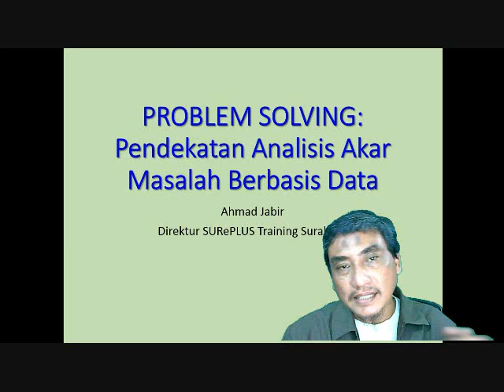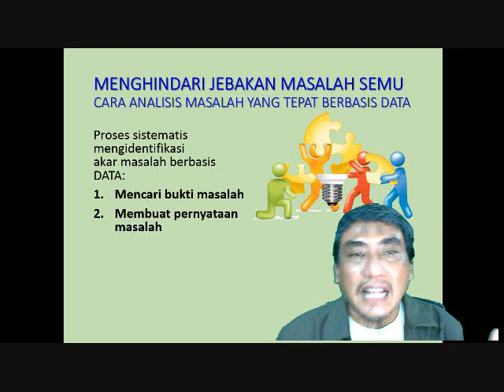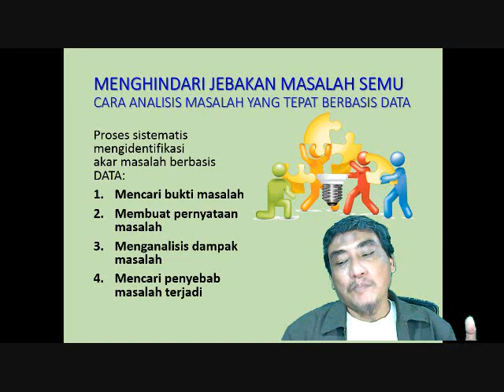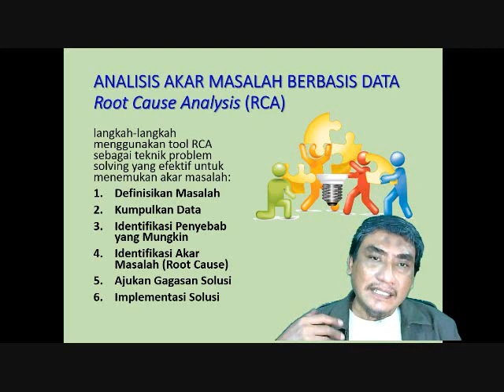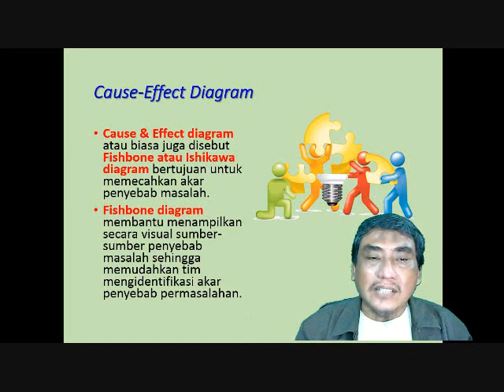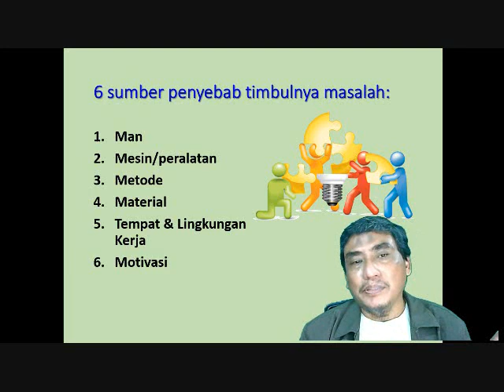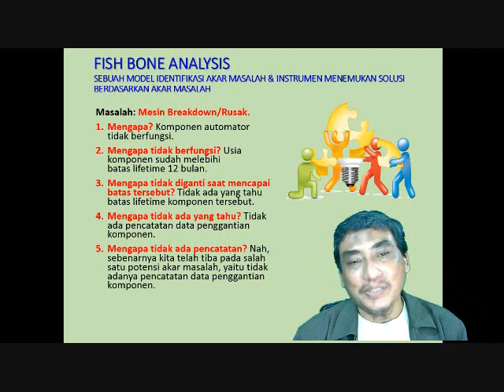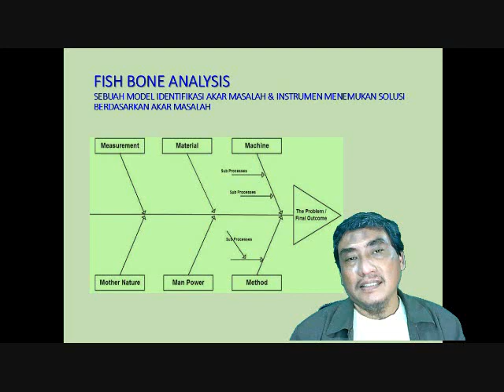Penyelesaian masalah (problem solving) - Cara menghindari masalah semu menggunakan Fishbone diagram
Problem Solving Pendekatan Akar Masalah berbasis data dan informasi akurat memerlukan keterampilan yang perlu diasah berdasarkan pengalaman. Ada banyak metode yang bisa digunakan.
Fishbone analysis (fishbone diagram) adalah salah satu pendekatan yang memudahkan untuk menyelesaikan masalah sampai pada akar masalah penyebabnya yang bisa didalami dan dijadikan salah satu alternatif.